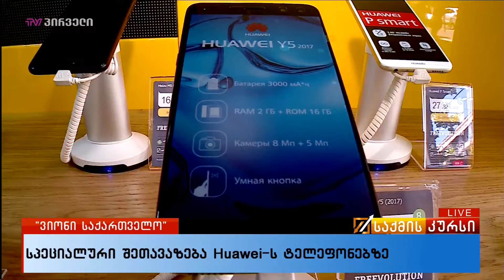სპეციალური შეთავაზება Huawei-ს ტელეფონებზე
მათთვის, ვინც მობილურ ტელეფონებზე საზაფხულო აქციებს ელოდება, ბილაინს სიახლეები აქვს. ბრენდის მფლობელი „ვიონი საქართველო“ მომხმარებლებს უკვე ახალ ფილიალში, პეკინის გამზირზე, Huawei-ს ტელეფონის შეძენაზე სპეციალური შეთავაზებით ელოდება.

სტუმარი: ლაშა ტაბიძე - კომპანია “ვიონი საქართველო” კომერციული დირექტორი